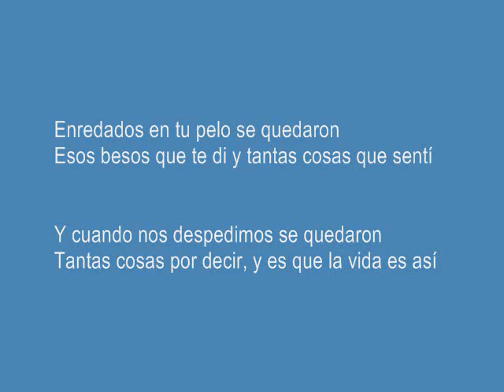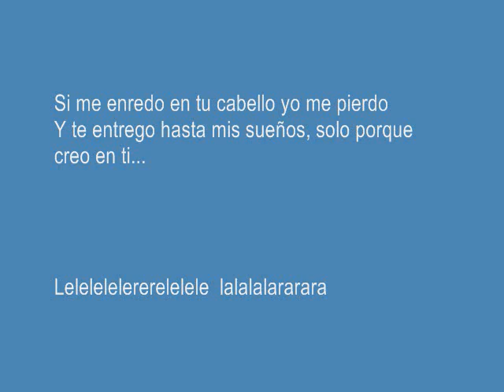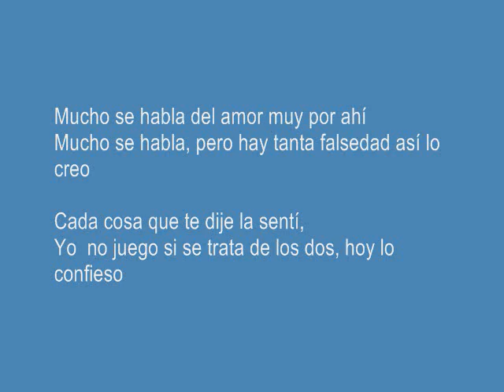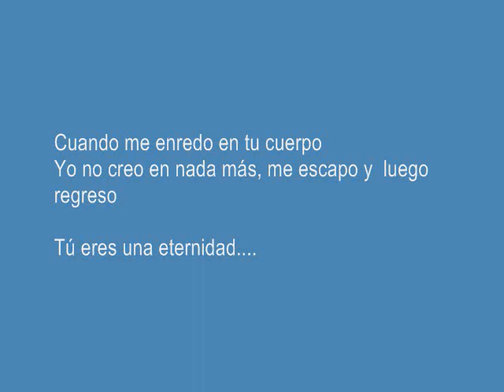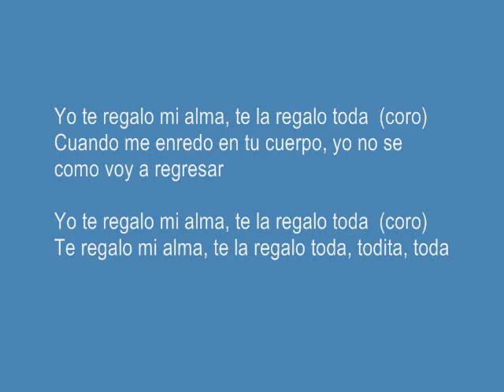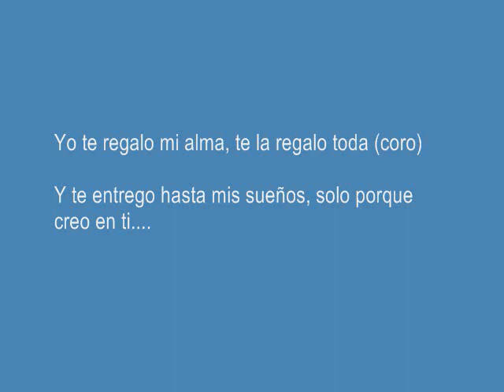Enredados en tu pelo TIMBALIVE